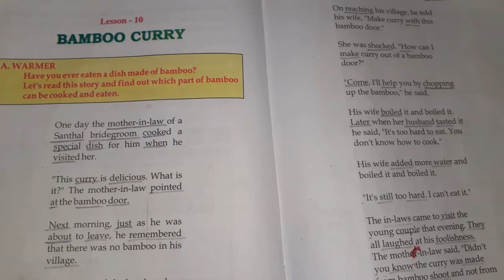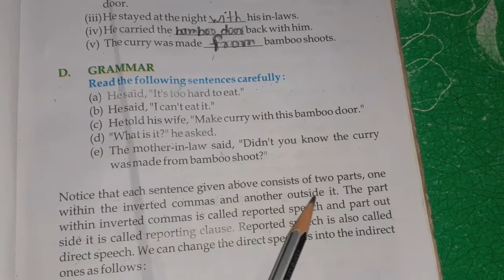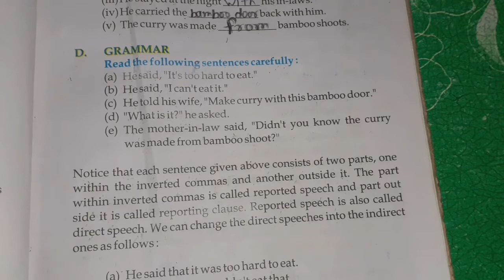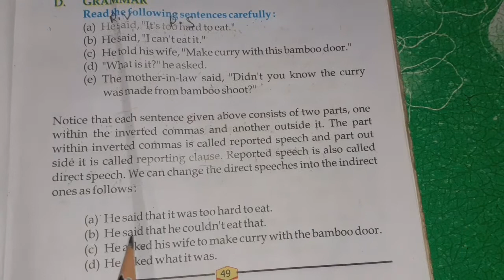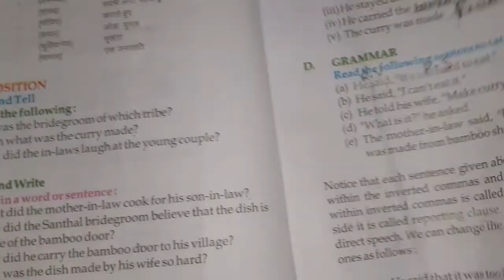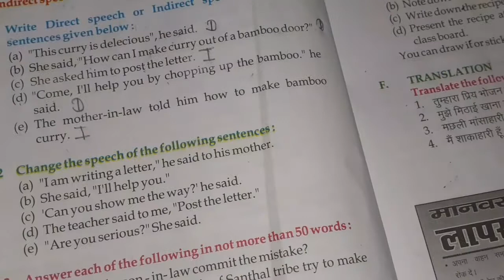Class 6 English lesson 10 (BAMBOO CURRY) | with question answer | craze for study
Class 6 English lesson 10 (BAMBOO CURRY) part 3 | with question answer | craze for study